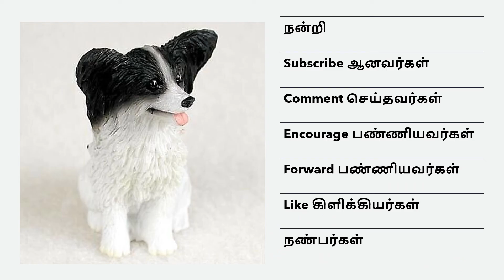சுஜாதாவின் மீண்டும் ஜீனோ - 11 | Meendum Jeeno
கதைராஜா சொல்லும் சுஜாதாவின் மீண்டும் ஜீனோ - 11